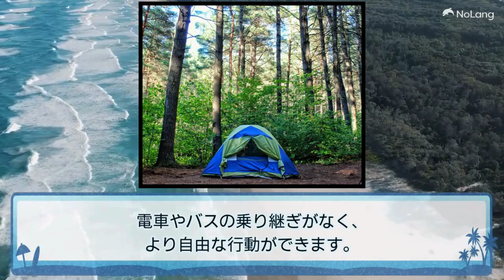車中泊についてのマナーと必要なものとは？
車中泊する上で覚えておきたいマナーと必要なものを3分で解説します。